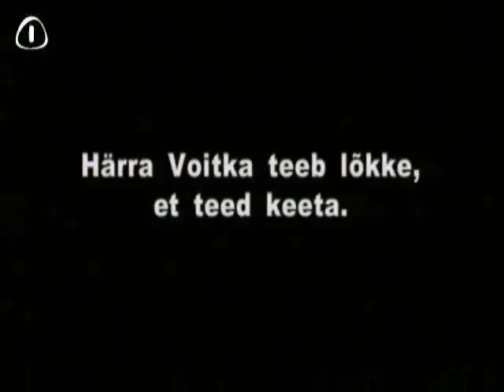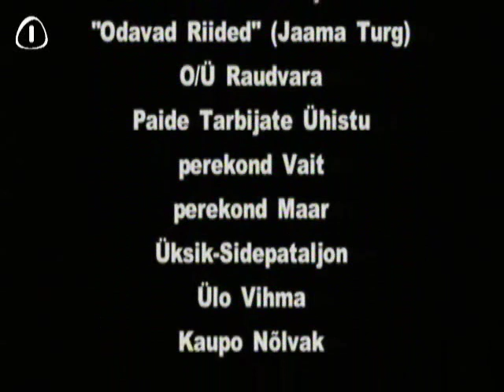Jürgensonid 7. osa (Allfilm 2001)